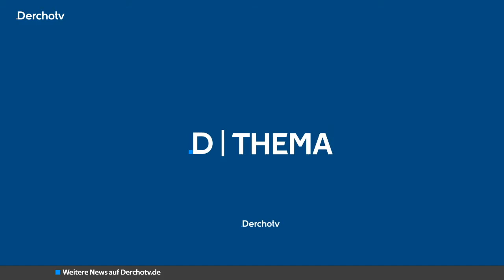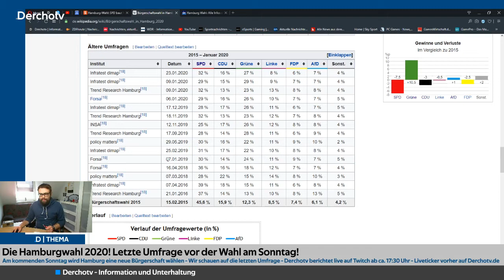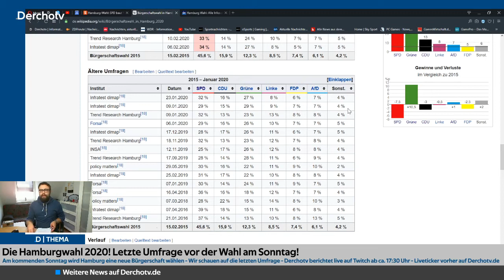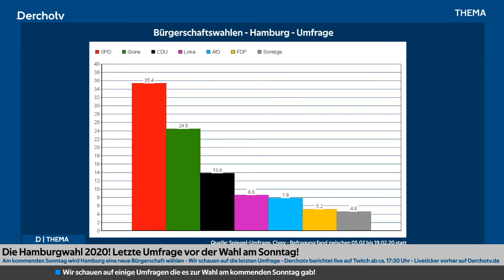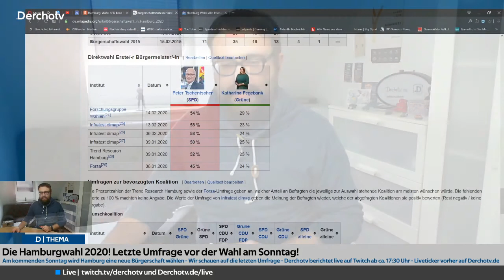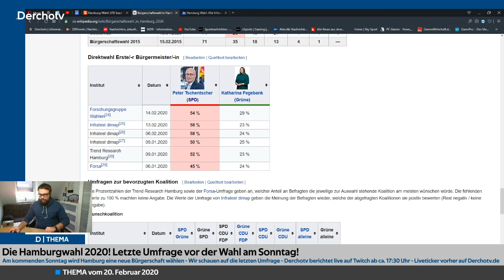Die Hamburgwahl 2020: Die letzten Umfragen und Infos | THEMA vom 20. Februar 2020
Die letzte THEMA-Ausgabe vor der Hamburgwahl 2020. Wir reden nochmal über die letzten Umfragen und beantworten auch nochmal einige Fragen zur Bürgerschaftswahl in Hamburg, die am kommenden Sonntag stattfinden wird.

Derchotv berichtet am kommenden Sonntag über die Hamburgwahl! Infos auf Derchotv.de!

Eure Meinung in den Kommentaren!

THEMA – donnerstags um 18:00 Uhr bei Derchotv